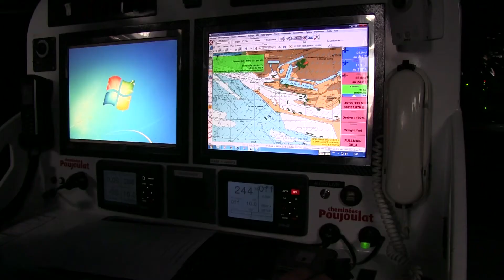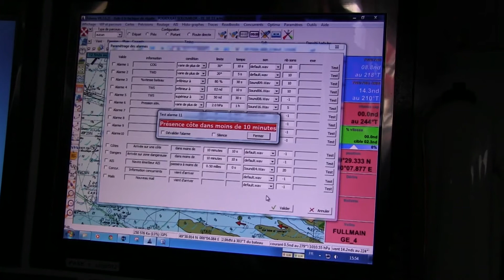How do the singlehanded skippers avoid the collisions at sea? - IMOCA 60 boats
Imoca 60 boats: how do the skippers avoid collisions when they sail singlehanded or double handed? Bernard Stam and othe Imoca 60 skippers answer the question.